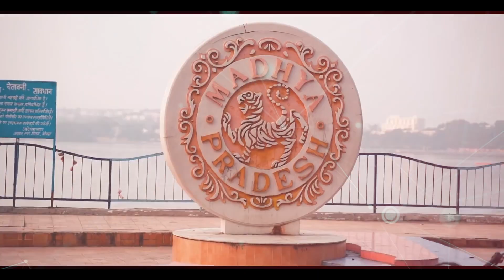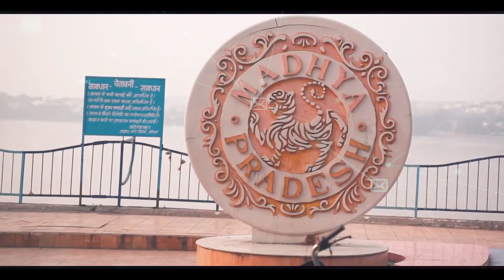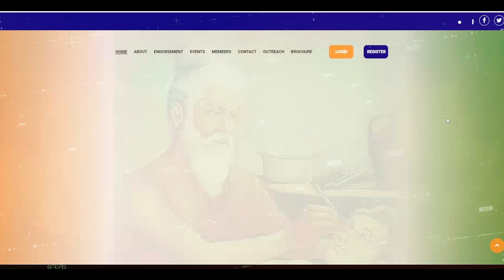VIGYANIKA – Science Literature Festival | IISF 2022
‘Vigyanika’, an event to popularise science and technology through literature at IISF2022 at MANIT-Bhopal. Science Popularisation in the Amrit Kaal.